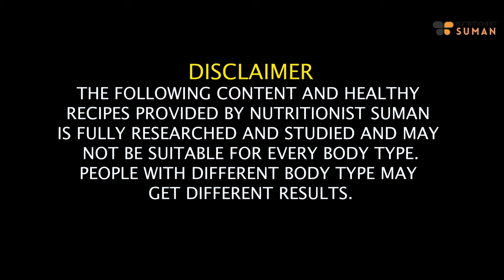2 Dinner Recipes For Fast Weight Loss | Healthy Dinner Recipe | Lose Weight Fast In Hindi-Fat to Fab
In this video, I am delighted to share 2 Dinner Recipes designed for fast weight loss, providing you with healthy and delicious options to support your weight loss journey. Join me as I guide you through the preparation of these nutritious meals, explaining the benefits and uses in Hindi for your convenience.

Discover the strategic combination of ingredients in each recipe that makes them both satisfying and beneficial for your weight loss goals. From simple preparation steps to understanding the nutritional benefits, this video covers it all.

Say goodbye to bland and uninspiring dinners and embrace the nourishing goodness of these Dinner Recipes. Let's make every meal a step toward a healthier and happier you!

Chapters:
00:10 -  How Fatigue affects your weight loss journey
00:55 - How this happens
01:14 - How These recipes will help you
02:33 - Suji Sheera Recipe Shira
04:55 - Oats and Coconut Shira
07:20 - Substitute for PCOD/PCOS
07:54 - How to Pamper Yourself after Fatigued